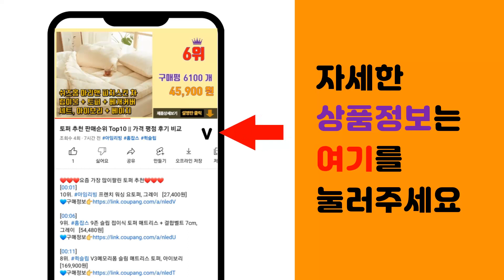오락실게임 추천 판매순위 Top10 || 가격 평점 후기 비교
❤️❤️❤️요즘 가장 많이팔린 오락실게임 추천❤️❤️❤️

[00:01]
10위. 초아솔류션 휴대용 레트로 미니 오락실 게임기 8비트 추억의게임 500게임, 블루 [34,000원]

[00:06]
9위. 티라인 - 무선 오락실 20000종 HDMI 4K 레트로 게임기 가정용 고전 게임기 64G [29,270원]

[00:11]
8위. 프리라이프 - 휴대용 레트로 미니 오락실 게임기 추억의게임 10000게임 자체 충전선 장착 [42,800원]

[00:16]
7위. 시에모 최신형 프리미엄 월광보합 끝판왕 레트로 게임기 가정용 오락실, 무선 분리형 WIFI [186,000원]

[00:21]
6위. 32인치 스탠드형 오락실게임기, 32인치 스탠드형 오락실게임기(고급DX팩) [943,250원]

[00:26]
5위. 시오니프렌즈 레트로 무선 오락실 게임기 KC충전기 TV HDMI 2인용 20000게임 한글 [30,690원]

[00:31]
4위. DS 무선 오락실 게임기 2인 대전 20000종 HDMI 레트로 게임기 가정용 고전 게임기 [28,150원]

[00:36]
3위. 23년 월광보합 레트로게임기 9800가지 분리형 2D+3D 게임 월광 파이널, 9800EX [131,900원]

[00:41]
2위. 아이워너 미니 에어 하키게임 대형, 1박스, 레드 [47,400원]

[00:46]
1위. 23년 월광보합 레트로게임기 9800가지, 9800EX 일체형 [125,900원]